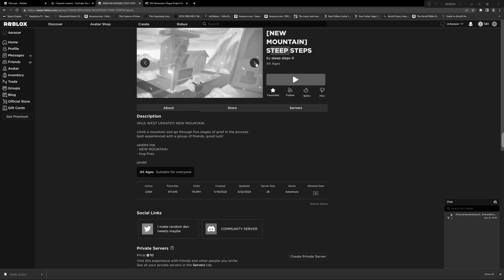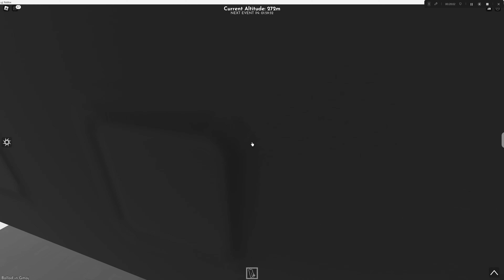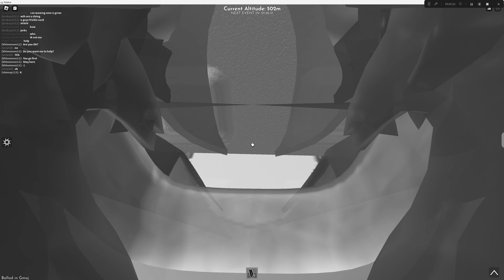Aerazar STEEP STEPS the second, do this one almost done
In the darkest places are the seeds of truth found. But work must be done for it to be manna. And that is what mammon is. Work.